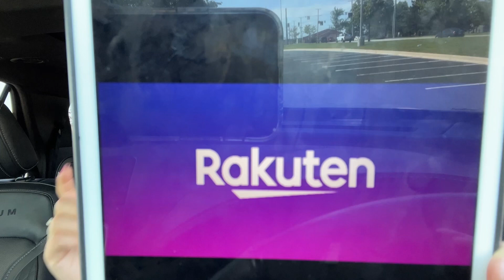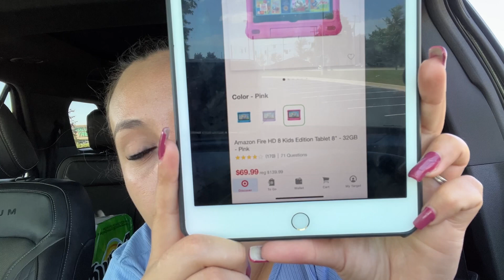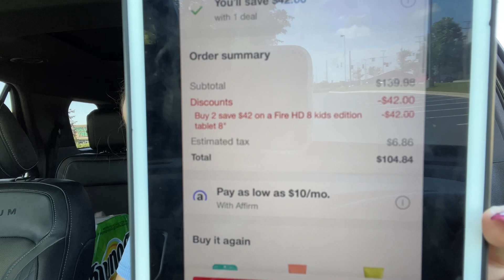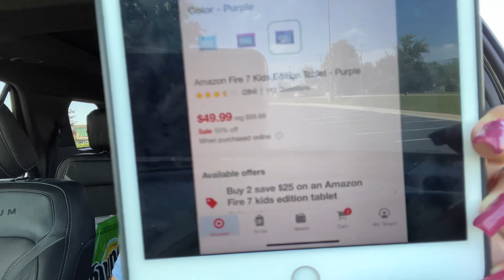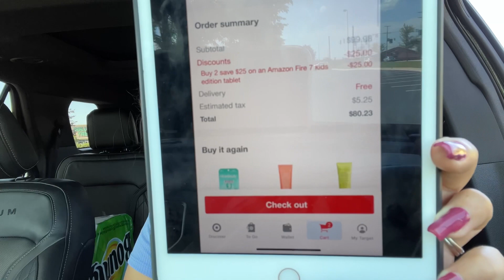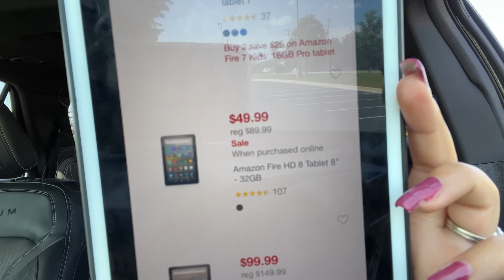🚨A *CORRER* Por Las *TABLETAS* Para Los *PEQUENOS* De La Casa, Precio *CALIENTE* 06/17/22🚨